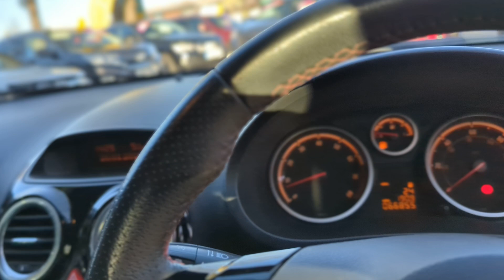Fantastic Low Mileage Vauxhall Corsa